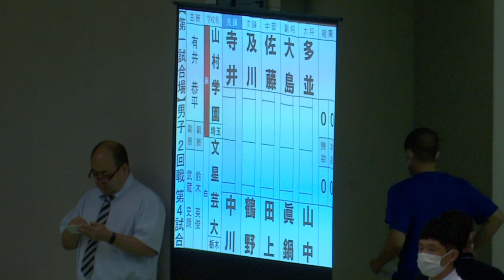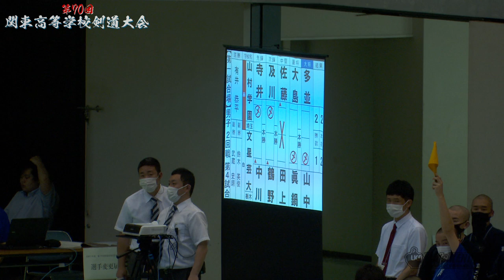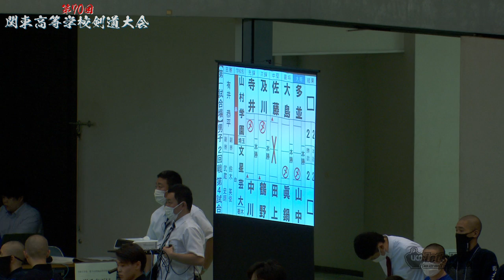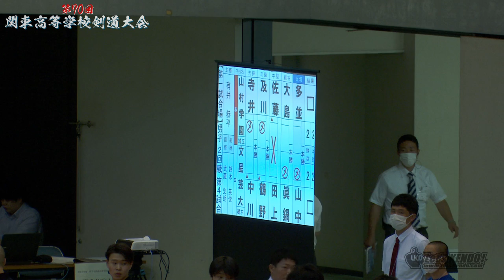2回戦【男子団体】文星芸大（栃木）×山村学園（埼玉）【1中川×寺井・2鶴野×及川・3田上×佐藤・4眞鍋×大島・5山中×多並】第70回関東高等学校剣道大会【2023年6月2日~4日】#116